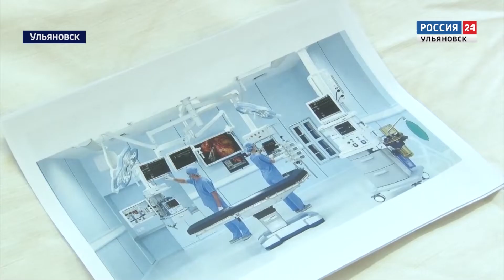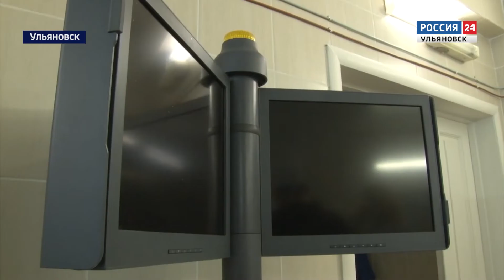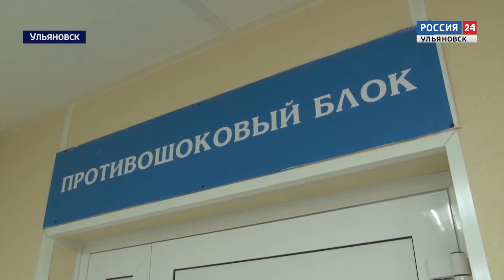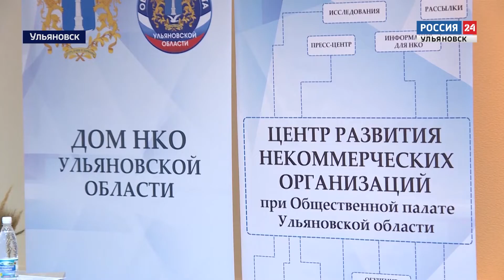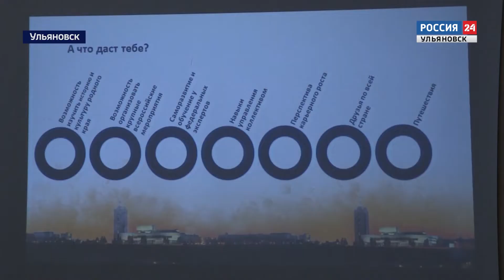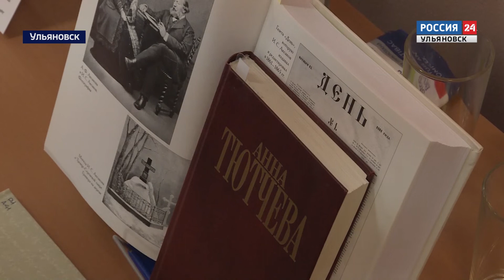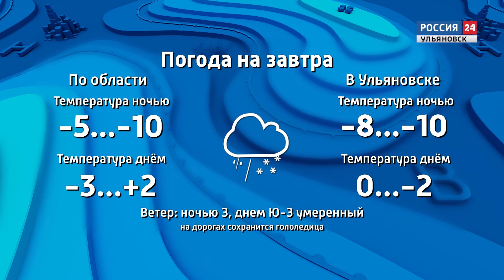Выпуск программы "Вести24" - 03.03.21 - 21.00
Новое оборудование, которое поможет спасать жизни. Как снизить смертность от дорожно-транспортного травматизма?

Инициативы, которое помогут развить гражданское общество. В регионе поддержат некоммерческие организации. Какие проекты представлены на грантовый конкурс?

А также: важно не только знать историю края, но и интересно о ней рассказывать. В областном центре началась подготовка волонтеров туризма.